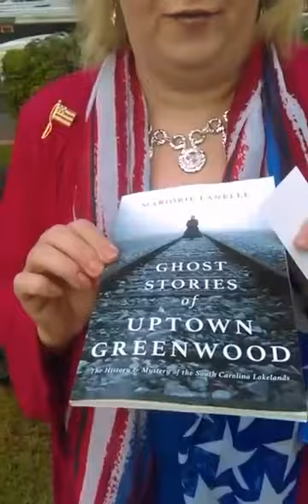Festival of stars day 2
Interviews with Margie Blaylock, Betty Wessel owner of Just One More, Justin Parker  Chris Turner  and Split Shot and Park Ranger Adrian Stewart